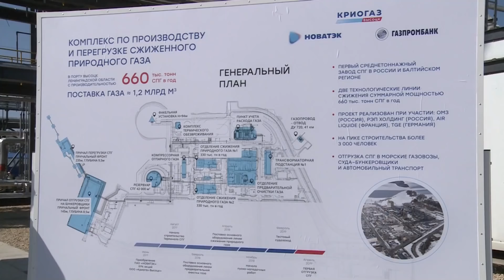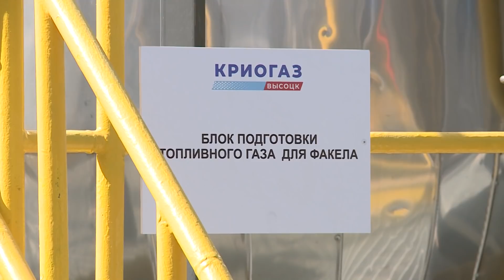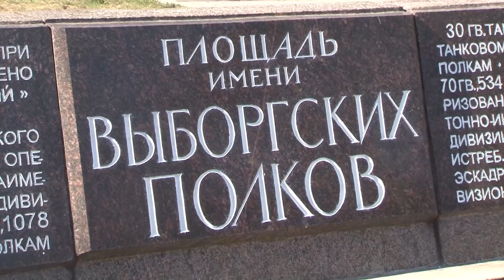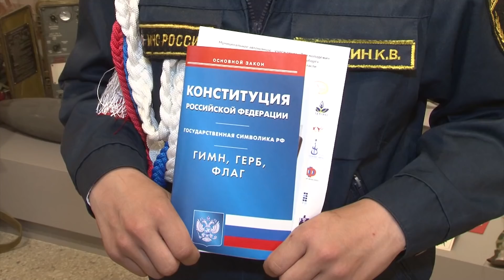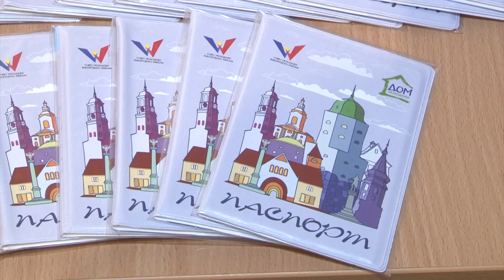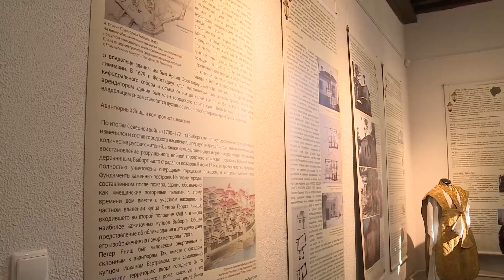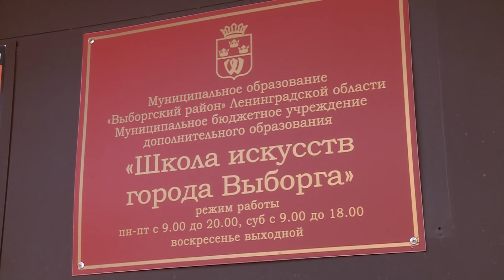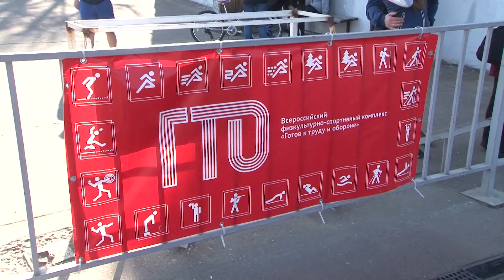Программа «Город. Новости по-выборгски» от 25 апреля 2019 года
• "Криогаз-Высоцк" обеспечит рабочими местами большое число людей - 0:00:25
• Выборг готовится к майским праздникам - идёт большая уборка - 0:04:00
• Жители жалуются на неисполнение обязательств управляющей компанией «Северная столица» - 0:06:29
• 14-летние выборгские школьники получили первые паспорта - 0:09:45
• Скончался настоятель Спасо-Преображенского кафедрального собора протоиерей Лев Церпицкий - 0:13:29
• В главном зале Рыцарского дома открылась экcпозиция «Костёл Святого Гиацинта. Забытая история» - 0:14:43
• Выборгская школа искусств начала приём документов на новый учебный год - 0:16:44
• На Пасху на Соборной площади пройдут народные гулянья - 0:17:57
• 28 апреля на кладбища пойдут дополнительные автобусы - 0:18:50
• На стадионе "Авангард" взрослые и дети сдавали нормы ГТО - 0:20:26